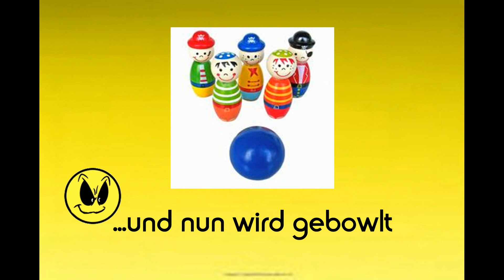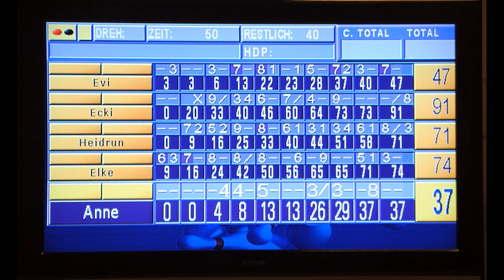Nienburg - Feierabend Regionalgruppe - Frühstück + Bowlen im November 2018 von Volkhart Kehr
Einmal im Monat wird mit der Gruppe Gefrühstückt und Gebowlt. Siehe unter FA - Veranstaltungen.